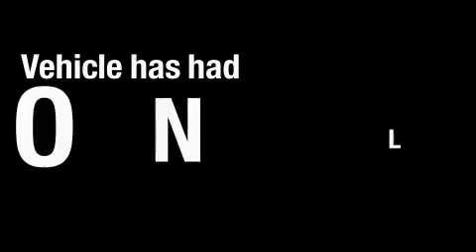2007 Chevrolet Silverado 1500 Dallas TX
Year: 2007
 Make: Chevrolet
 Model: Silverado 1500
 Engine: Gas V8 5.3L/325
 Trans.: Automatic

 Miles: 19,510

 2007 Chevrolet Silverado 1500 Grapevine TX